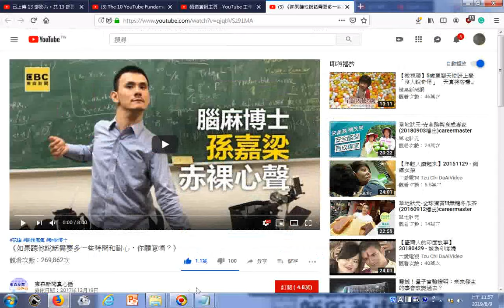瀏覽 《如果聽他說話需要多一些時間和耐心，你願意嗎？》 YouTube htm